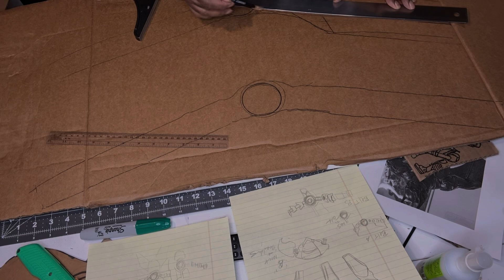BATMAN BEYOND COSPLAY COSTUME BUILD PT 4 SHOULDER AND ARM ARMOR - UTILITY BELTS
We’re in the thick of it now! Midway point! This video is shoulder, bicep, and forearm armor plus both utility belts for my cosplay costume build of DC COMICS BATMAN BEYOND. There accent pieces that will add better detail that I may omit, but I am follow the general design for both looks. The boots and shin armor along with the cowls will be their own videos. Therefore, we have at least 4 more to go before I do a suit up. I am hoping to build room into each suit, but if one or both are too tight I’ll let my son model it.